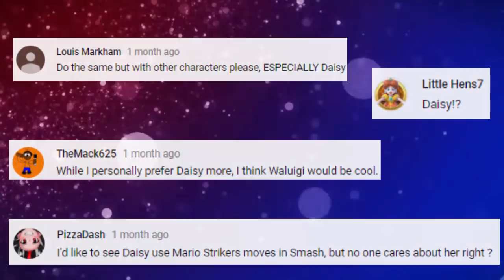Why is Daisy in Super Smash Bros Ultimate? The REAL Reasons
Super Smash Bros Ultimate was revealed at E3 and while many are hyped about the new characters included in the new Nintendo Switch game many are wondering about Daisy and why she was included in the game. Does she really deserve the spot or are there more reasons as to why this echo fighter was included? That's the question that I answer in this video.

for the backgrounds I use in these videos!